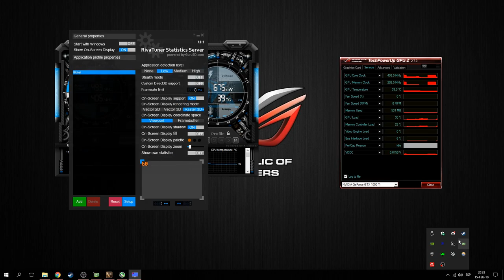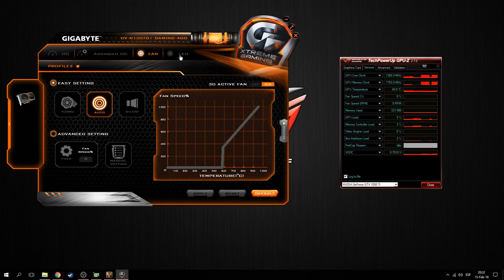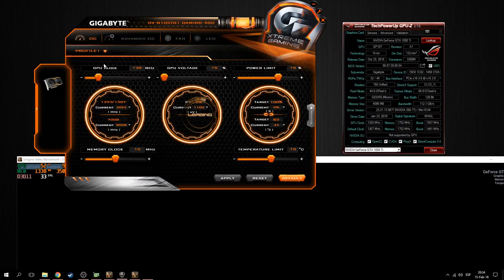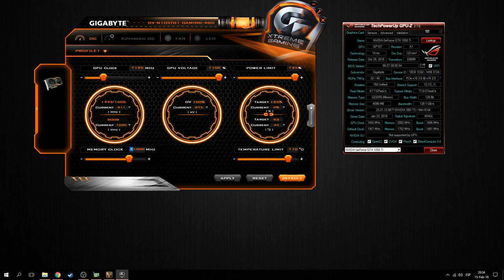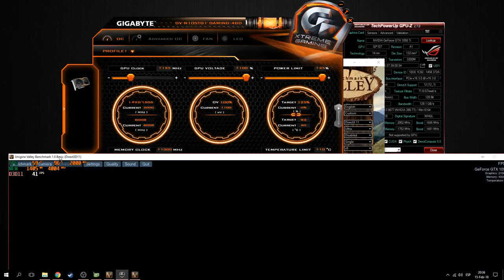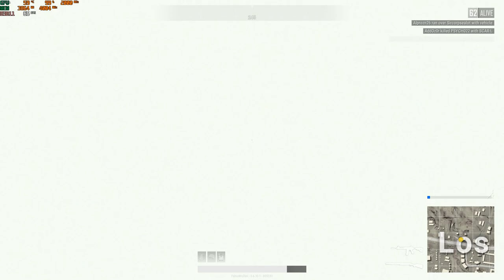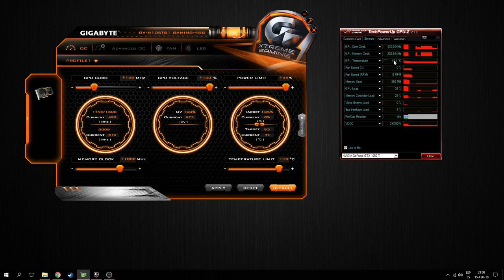How to OVERCLOCK your GTX 1050 TI 🔥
Hi guys, here's my promised guide on how to overclock your GTX 1050 TI to get a performance close to mine.

Keep in mind that my card is rather recent (got it last month) and my silicon lottery is really good.

Intro: 0:00
Settings: 4:44
Rocket League: 5:00
Counter-Strike Global Offensive: 5:36
GTA V: 6:47
PUBG: 9:39

Desktop recording: OBS
Ingame recording: NVIDIA GeForce Experience

Gigabyte GeForce® GTX 1050 Ti G1 Gaming 4G (OC to 2000 MHz)
Intel i5 7600K (OC to 4.5 GHz)
Asus ROG Strix Z270E Gaming
Kingston HyperX Fury DDR4 16GB 2X8GB